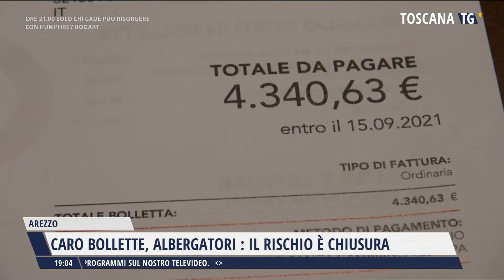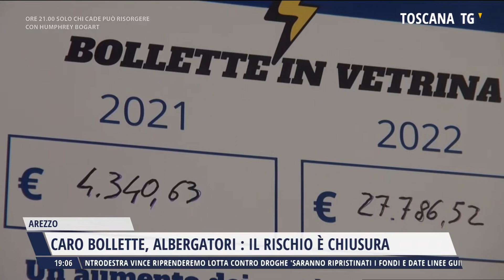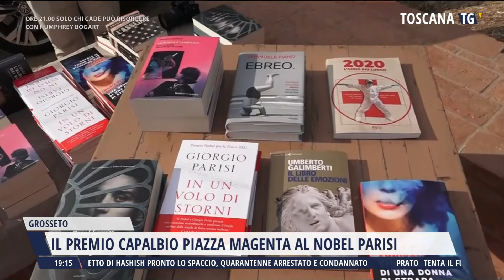2022-08-27 TG REGIONALE